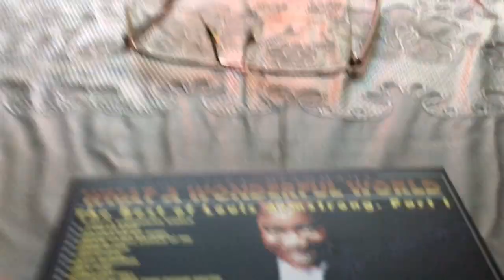Louis Armstrong The Best